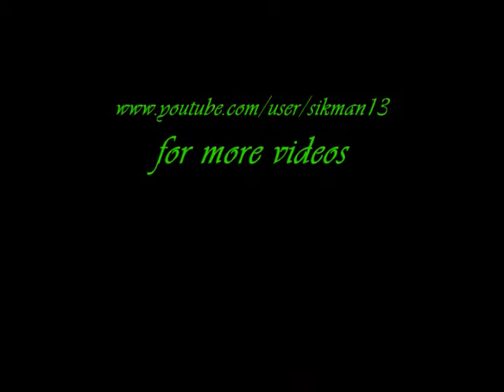16 Bones - Wounded Knees [Live at Shooter's]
Wounded Knees
16 Bones
[05-15-09]
Live @ Shooter's